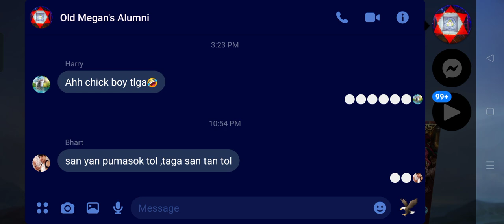legendary MVP pa